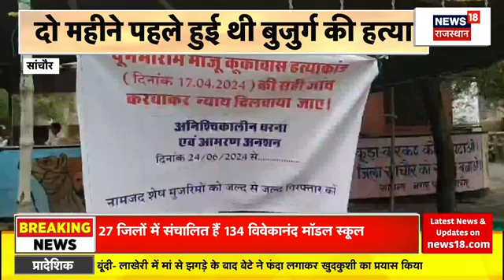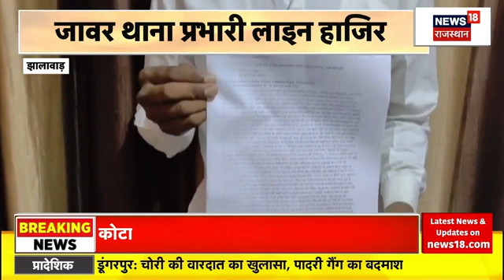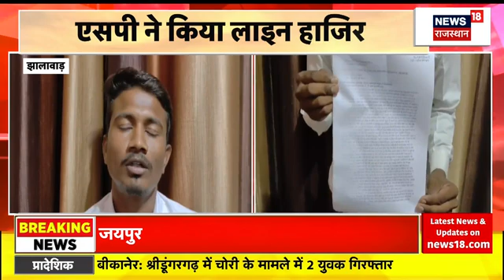Rajasthan News: Sanchore में अनशन पर बैठे परिजनों की तबियत बिगड़ी |Latest News |Top News |Crime News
न्याय की आस में अनशन पर बैठे परिजनों की तबियत बिगड़ी तो पुलिस वालों ने उन्हे अस्पताल में भर्ती कराया. देखिए पूरी खबर.